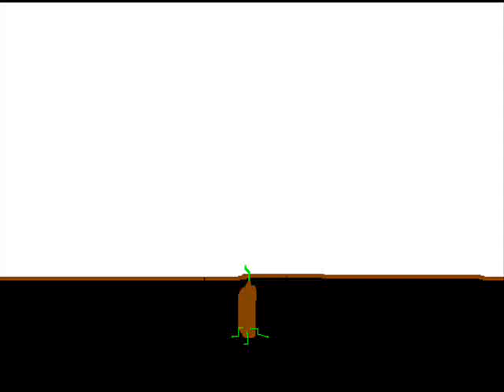ant eating leaf thingy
paint animation of ant/rabbit thing moving to eat a leaf

plz rate and comment if people like i will try and make more

song=dropkick Murphy's shipping off to boston
 i know the song does not fit very well but i like it.